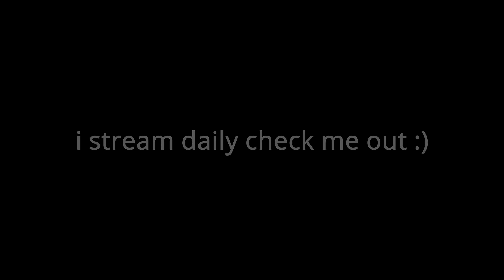clean up service